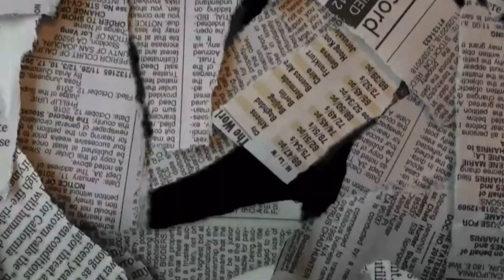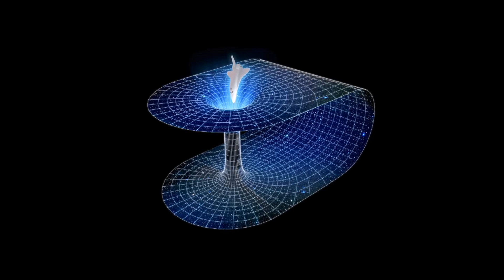This Civilization Scaring All Scientists | The Most Advanced Civilization In The Universe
This Civilization Scaring All Scientists | What if We Become a Type 7 Civilization?
Imagine a world where Earth's atmosphere is not just a barrier but a highway that takes you to reach the stars and other solar systems, a place where humanity has unraveled the mysteries of the universe and used its inexhaustible energy to power its society, which now has free passage throughout the entire universe. This is not a Hollywood movie script; it is a reality that goes beyond the reach of our imagination.